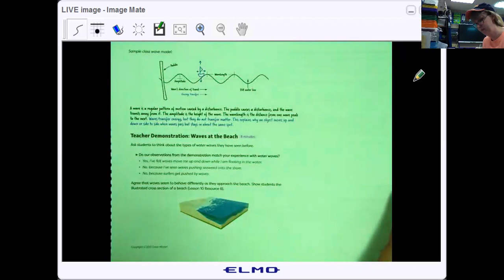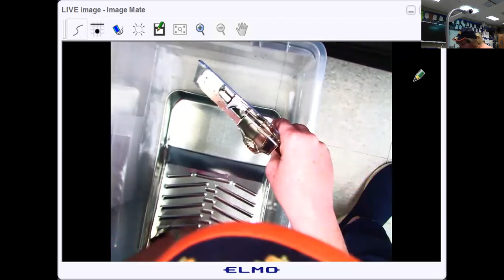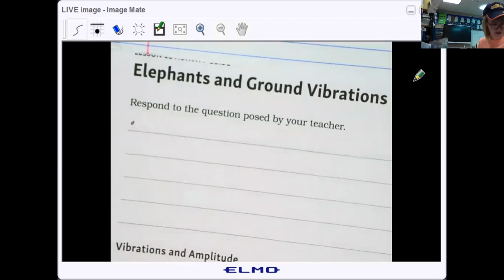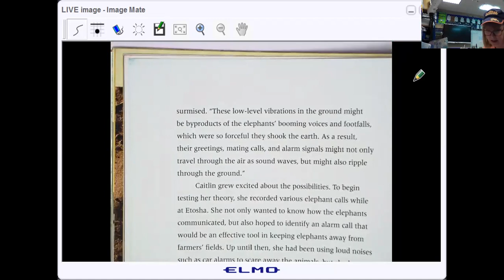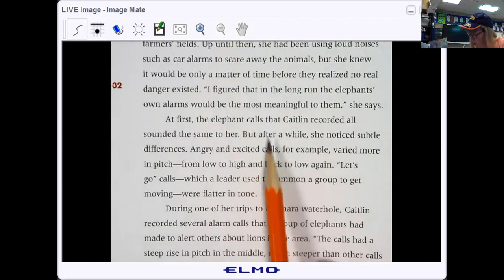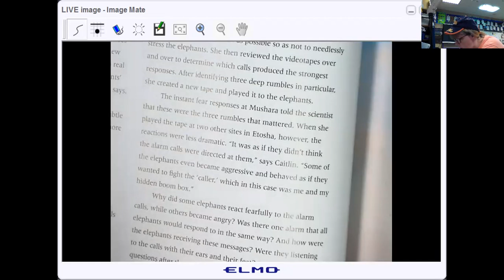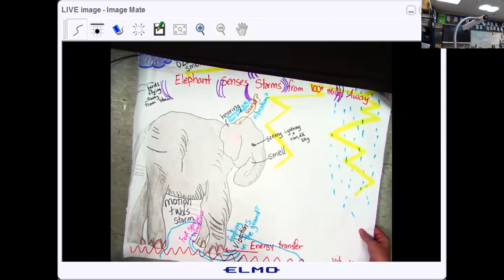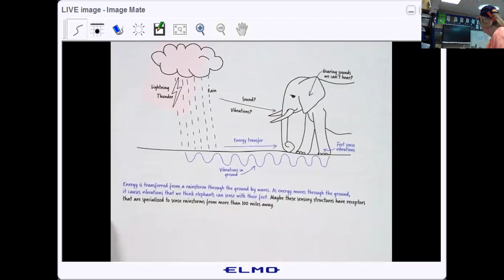April 8: Module 3: Lesson 11 & finish of lesson 10